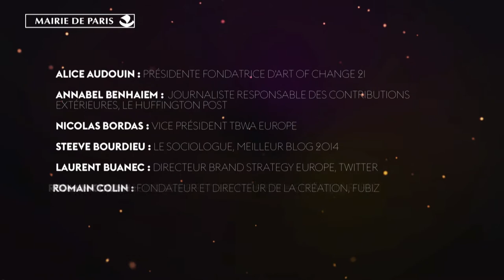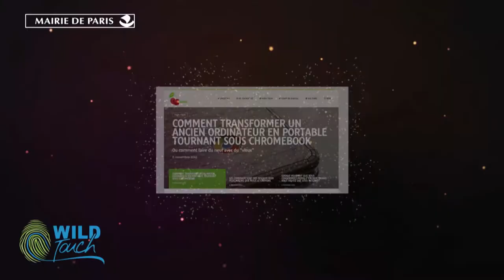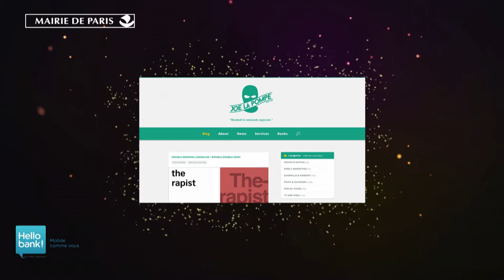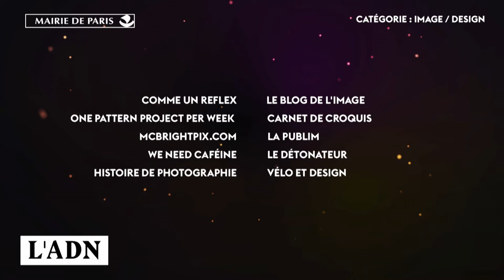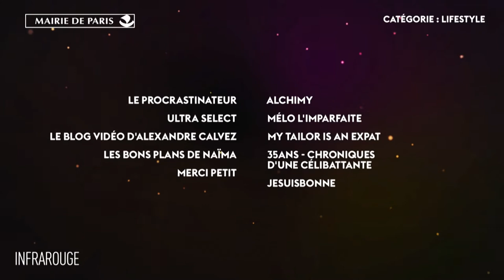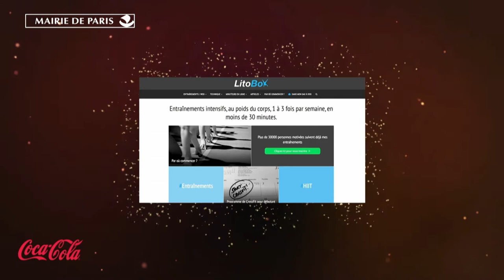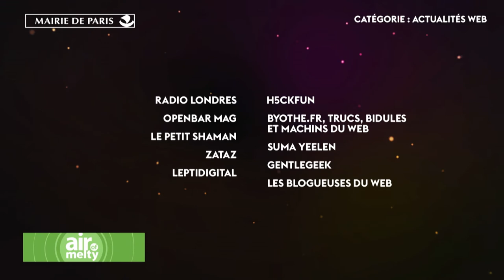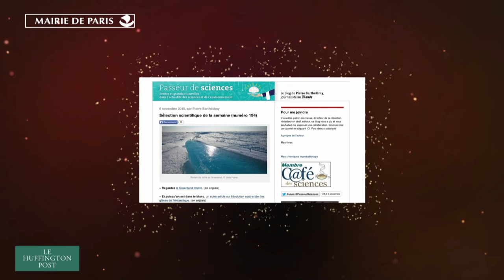Golden Blog Awards 2015